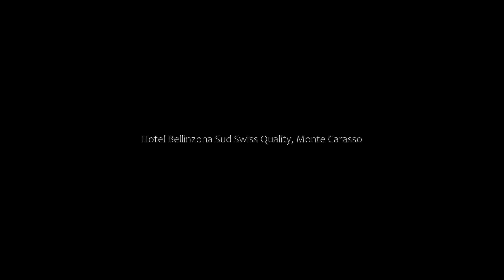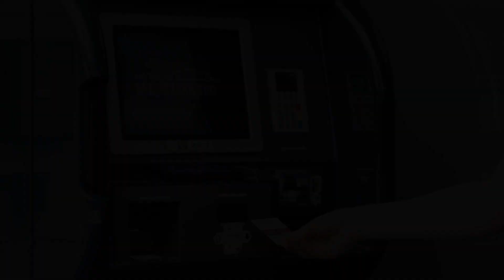Hotel Bellinzona Sud Swiss Quality, Monte Carasso, Switzerland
About Property:
You're eligible for a Genius discount at Hotel Bellinzona Sud Swiss Quality! To save at this property, all you have to do is sign in.
Completely renovated in 2017, the modern Hotel Bellinzona Sud is located in Monte Carasso, right off the A2 highway. Free parking and a charging station for electric cars are located right outside the hotel.
The quiet rooms offer views of the surrounding nature and air conditioning, and ...
Property Type: Hotel
Address: Raststätte Bellinzona Süd, A2, 6513 Monte Carasso, Switzerland
Searching For
1. Hotel Bellinzona Sud Swiss Quality - Monte Carasso - Switzerland
2. Hotel Bellinzona Sud Swiss Quality - Monte Carasso - Switzerland Address
3. Hotel Bellinzona Sud Swiss Quality - Monte Carasso - Switzerland Rooms
4. Hotel Bellinzona Sud Swiss Quality - Monte Carasso - Switzerland Amenities
5. Hotel Bellinzona Sud Swiss Quality - Monte Carasso - Switzerland Offers and Deals
Audio Credit:
Track Title: Blank Slate
Artist: VYEN